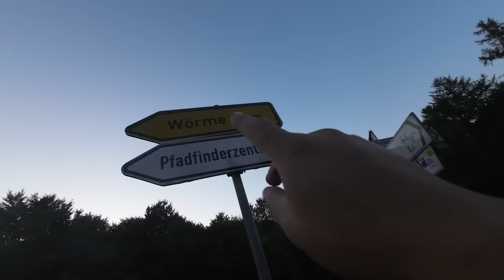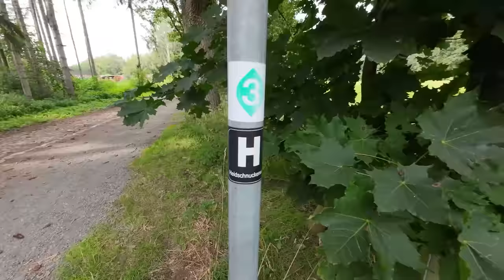HILFE! Ich finde keine SCHUTZHÜTTE! | 223 km Heidschnuckenweg (8/9)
Ich habe den 223 km Heidschnuckenweg komplett durchgelaufen von Celle nach Hamburg Neugraben-Fischbek mit @B33Rjanka. Auf dieser Trekkingtour bzw. Fernwanderung haben wir jede Nacht Biwak im Freien gemacht.

Fanpost Adresse (für Fanpakete):
Andreas T.
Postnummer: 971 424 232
Packstation 187